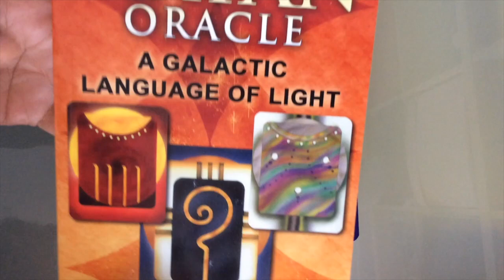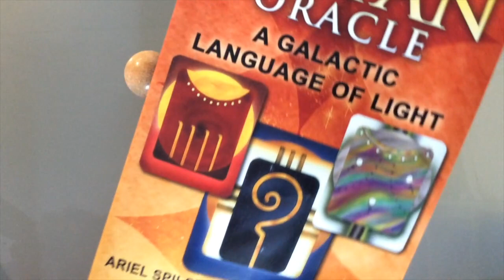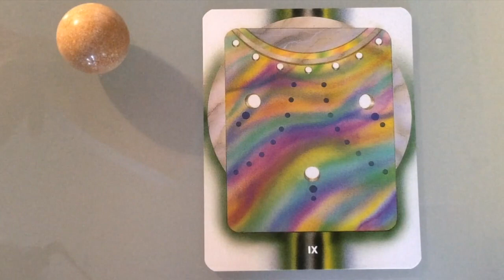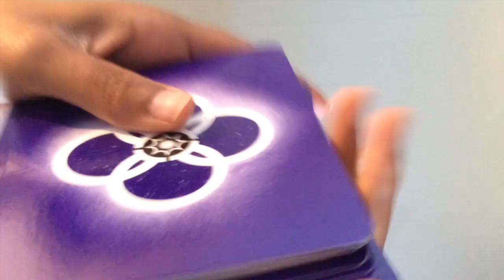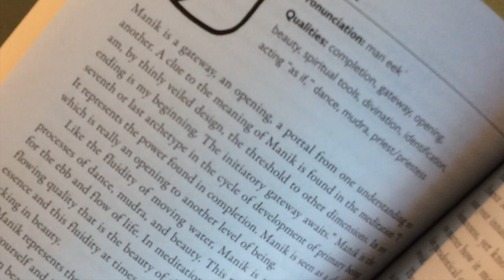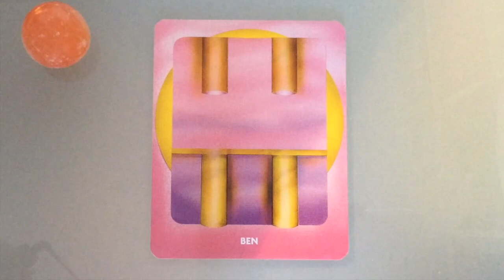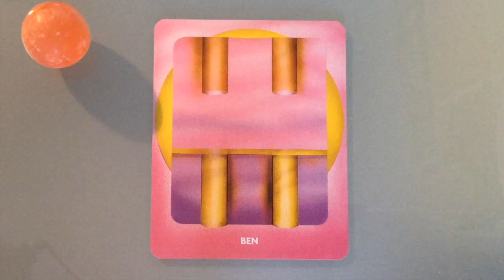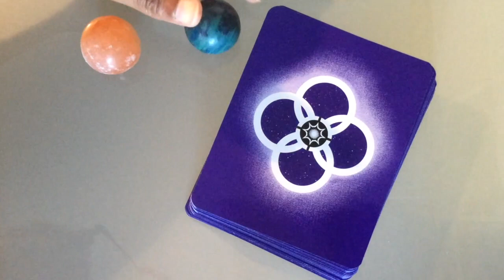Pick A Card: Weekly Oracle Guidance | The Mayan Oracle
This week's oracle messages are very much in alignment with the various energies at play on a wider scale, not just on a personal level.

I used the creator's/author's intended message as well as a channeled message to help inform this week's oracle.

Time stamps:
#1: 1:06
#2: 11:11
#3: 18:38

Blessings Abound.
Love,
Shalin